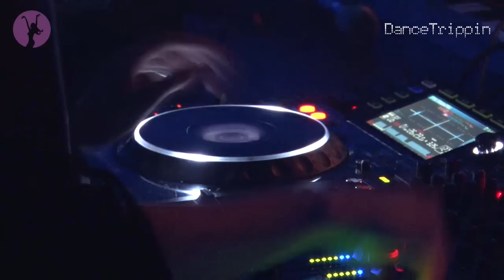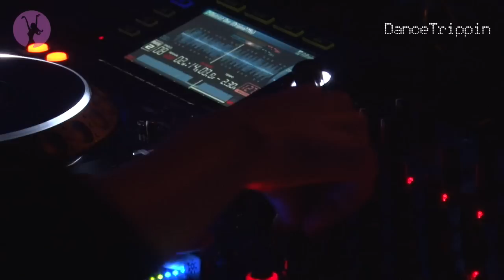Ida Engberg | Click 8 Years Anniversary at WesterUnie | Amsterdam (Netherlands)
With a lineup worthy of most top European festivals, Ida takes the reigns and instantly captivates with her presence. Today we catch her topping the bill at a huge 21-hour marathon celebration of the Amsterdam-based party Click's 8th anniversary.